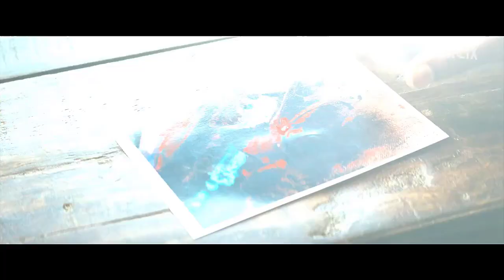Mea Culpa | Netflix | Official Trailer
Are you going to miss the chance to enjoy great POLICE movies and series?

30 days Amazon Music Unlimited FREE

Synopsis:
When criminal defense attorney Mea Harper takes on the murder case of artist Zyair Malloy, the truth isn't as obvious as it seems. While she tries to determine the innocence or guilt of her cagy-yet-seductive client, it is uncovered that everyone is guilty of something.

Duration:
2 h

Main Cast:
Sean Sagar, RonReaco Lee, Trevante Rhodes, Kerry O'Malley, Kelly Rowland, Shannon Thornton, Nick Sagar, KateLynn E. Newberry, Andzelika Bobrova, Connor Weil, Callie Johnson, Art Newkirk, Angela Robinson, María Gabriela González, Shanita Wilburn, Avery Bigelow, Ray Fawley, Cory Hardin.